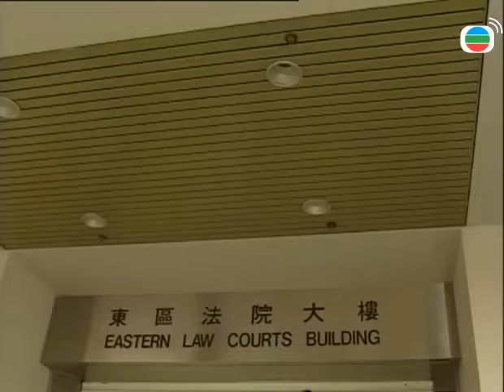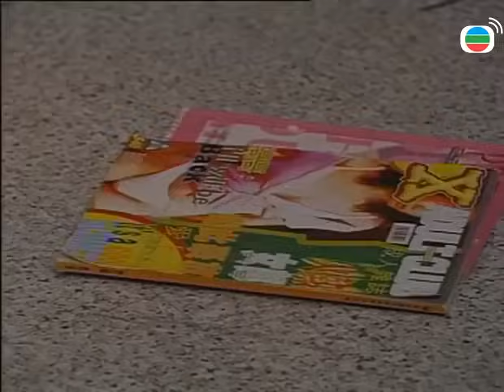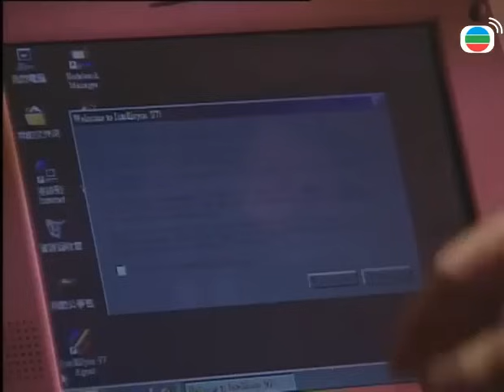Thất Vọng tập 2 | Huỳnh Tử Hoa, Trịnh Du Linh | TVB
[Phim sẽ được gỡ khỏi kênh vào ngày 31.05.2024] Theo dõi Kênh TVB tiếng Việt để xem phim TVB miễn phí, ngoài ra nếu bạn muốn xem nhiều phim TVB hơn hãy đăng ký ngay thành viên Vàng/Bạc tại đây